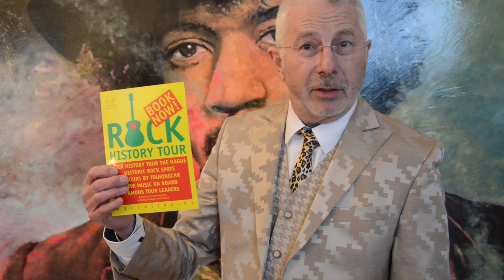Rock History Tour pitch